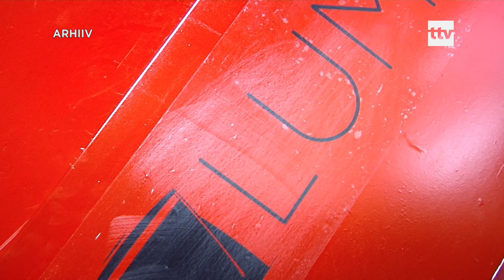06.11.2019 - Tallinnas hakkab esimest talve tegutsema lumerobot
Lumebot on Tallinnas välja töötatud robot, mis hakkab talviti lumekoristamist kergendama. Esimene selline hakkab tegutsema Mustamäel Tehnopolis. Linna koristatavatel aladel tegutseb kolm koostööpartnerit, kellel on talveks valmis 77 masinat ja 43 käsitööbrigaadi.